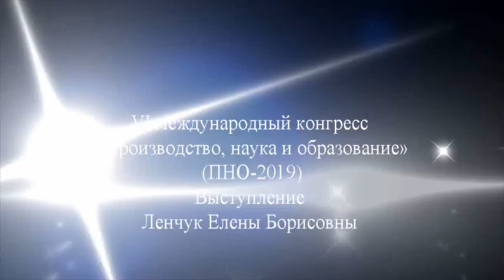Готова ли Россия к технологическому прорыву. ЛЕНЧУК Елена Борисовна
Электронная книга «Раскрутка на YouTube»

Помощь каналу Готова ли Россия к технологическому прорыву. ЛЕНЧУК Елена Борисовна
ЛЕНЧУК Елена Борисовна, доктор экономических наук, профессор, директор Института экономики РАН Готова ли Россия к технологическому прорыву. Выступление на пленарном заседании. Технологические трансформации: социально-экономические драйверы и результаты
4 декабря 2019 года в Московском финансово-юридическом университете состоялся шестой международный конгресс «Производство, наука и образование в эпоху трансформаций: Россия в [де] глобализирующемся мире» (ПНО-2019), организованный Институтом нового индустриального развития (ИНИР) им. С. Ю. Витте.

Конгресс проводится с 2014 года. В этом году в рамках Конгресса были представлены результаты анализа причин стагнации производства, науки и образования в России и предложены рекомендации по развитию этих сфер.

В Конгрессе приняли участие руководители и ведущие ученые научно-исследовательских институтов, ведущих университетов и научно-образовательных центров России, депутаты Государственной думы, руководители предприятий реального сектора экономики, представители гражданского общества России и зарубежные специалисты.

Президент Вольного экономического общества России, президент Международного Союза экономистов, директор Института нового индустриального развития им. С. Ю. Витте Сергей Бодрунов и ректор Московского финансово-юридического университета Алексей Забелин обратились к участникам Конгресса с приветствиями.

Модераторами пленарного заседания «Технологические трансформации: социально-экономические драйверы и результаты» стали Сергей Бодрунов и Александр Бузгалин, вице-президент ВЭО России, директор Института социоэкономики «Московского финансово-юридического университета МФЮУ».

Шестоймеждународныйконгресс Производствонаукаиобразование ПНО2019 ТВИнфо 💗 Likecoin – криптовалюта за лайки Наш новый канал новостей и технологий ТВ -Инфо